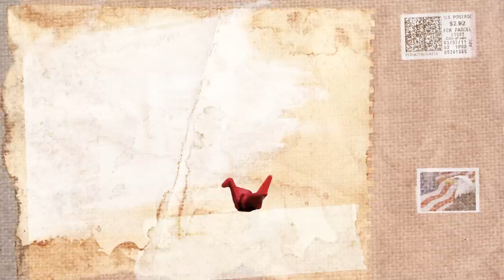Place Stamp Here Trailer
A short animated film about a girl and a medium-sized black dog.

Direction and Animation : Joy + Noelle
Writing and Naration : Kelly Sharp
Executive Daydreaming : James Buran and Patrick Melody